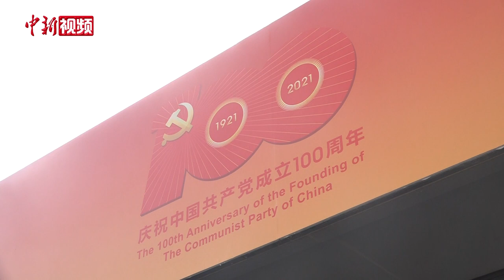舞蹈演员朱晗带你走近大型情景史诗《伟大征程》的台前幕后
6月28日，庆祝中国共产党成立100周年文艺演出《伟大征程》在国家体育场盛大举行，演出以大型情景史诗形式呈现，筹备历时两年，上万名演职人员共同参与排演。在演出前夕，中新社记者专访到参与此次演出的舞蹈家朱晗，为我们揭秘台前幕后的故事。